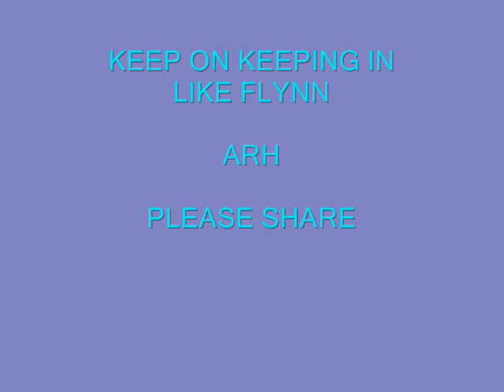KEEP ON KEEPING IN LIKE FLYN